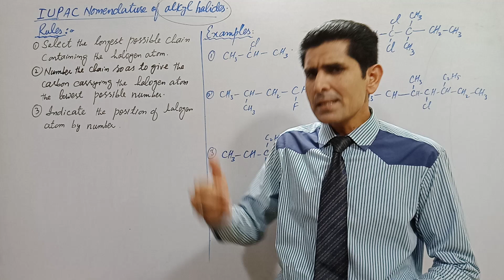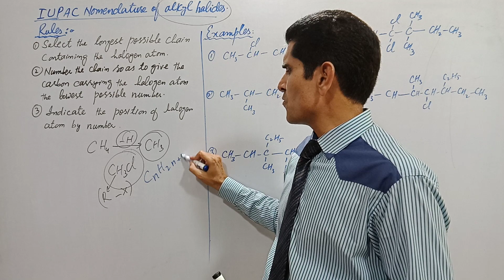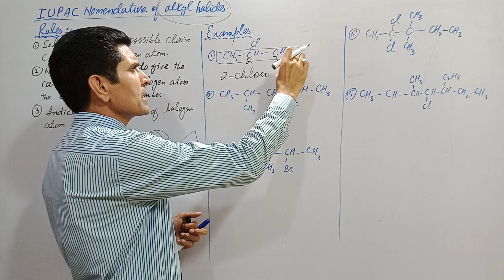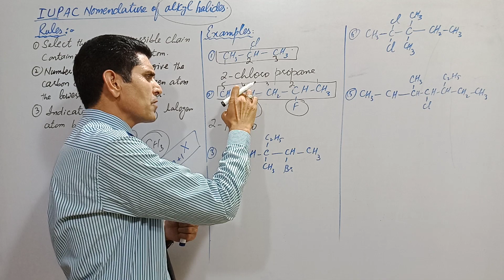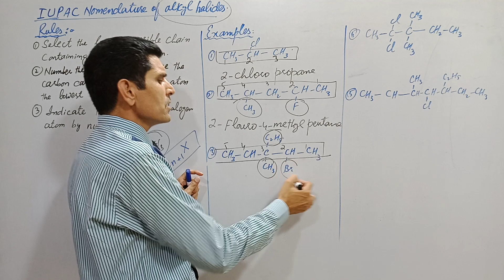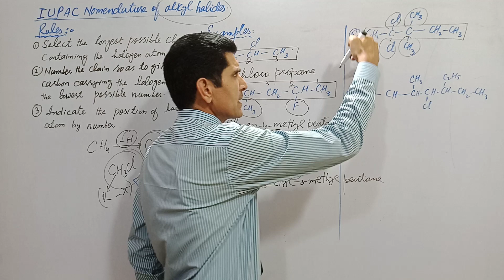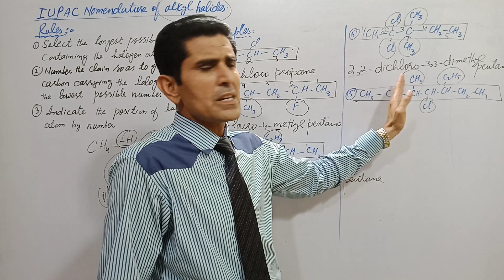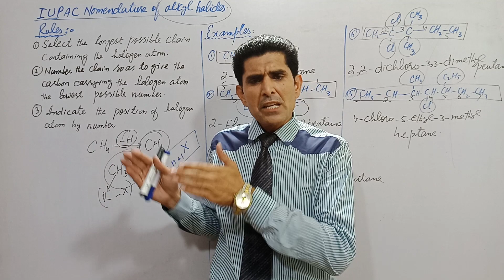IUPAC nomenclature of alkyl halides (Lecture#09)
Chemistry XII